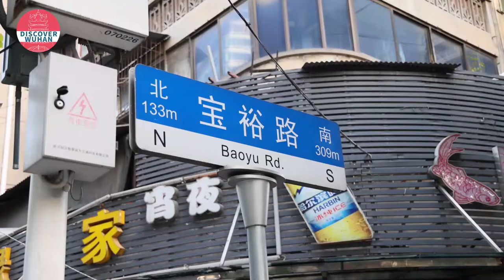Pottery Jar Soup To Warm Up Winter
For many people in Wuhan, sipping piping hot clay pot soup is a winter tradition. In the past, people would normally make the soup at home, but now it has become fashionable to enjoy the soup at traditional clay pot soup restaurants. Along Baoyu Road, you can try one of 42 different types of soup.
The soups are delicious and affordable, so be sure to come and try them for yourself!
Video by Zhao Liji